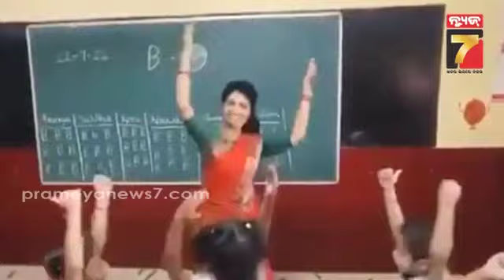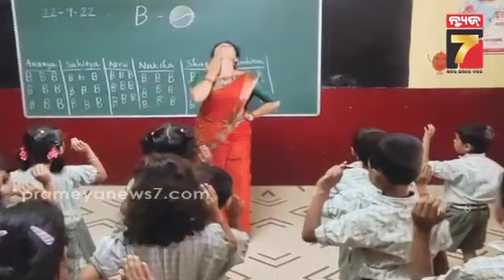'ହର ହର ଶମ୍ଭୁ' ଗୀତରେ କମ୍ପିଲା ଶ୍ରେଣୀଗୃହ; ଶିକ୍ଷୟିତ୍ରୀ ନାଚିଲେ, ପିଲାମାନଙ୍କୁ ନାଚାଇଲେ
'ହର ହର ଶମ୍ଭୁ' ଗୀତରେ କମ୍ପିଲା ଶ୍ରେଣୀଗୃହ; ଶିକ୍ଷୟିତ୍ରୀ ନାଚିଲେ, ପିଲାମାନଙ୍କୁ ନାଚାଇଲେ, ନାଚ ଦେଖି ୟୁଜର୍ସ କହିଲେ, ଜବରଦସ୍ତ